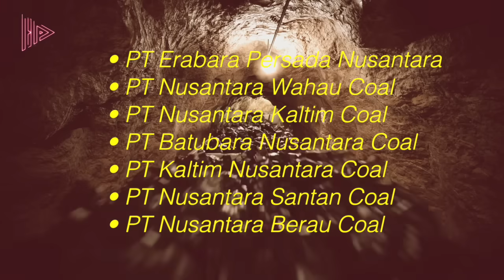PANTESAN TITIEK SOEHARTO MAU BALIKAN!? Bongkar Gurita Bisnis Presiden Terpilih Prabowo Subianto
Walau lahir dari trah pengusaha, Presiden Terpilih Prabowo Subianto disebut tidak merintis usaha sejak masih muda. Prabowo sejak awal lebih concern ke militer hingga ia pensiun dari dinas ketentaraan pada 1998. Dia justru baru berbisnis di usia paruh baya tepatnya pada umur 50-an tahun. Meski  ia pernah menjadi bagian dari kroni Soeharto, namun boleh dikata ia membangun jaringan bisnisnya tanpa bantuan trah Cendana.